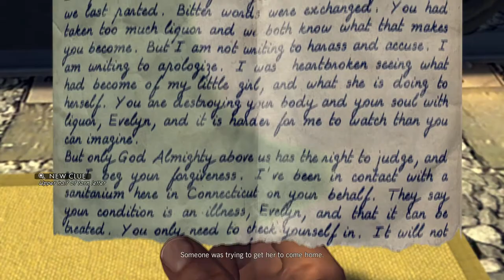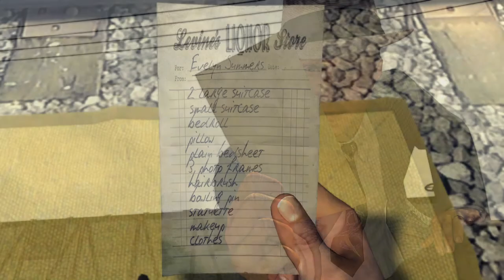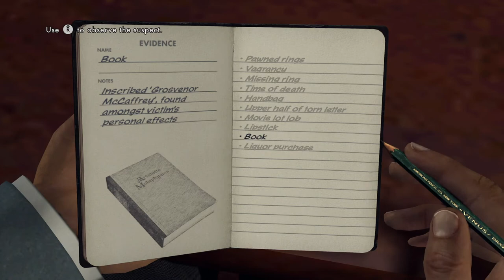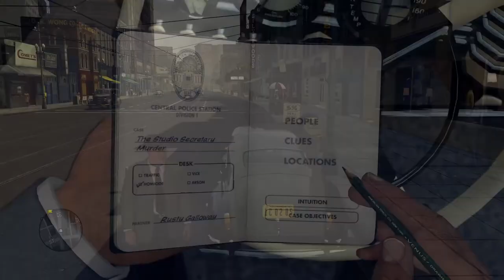L.A. Noire Remastered 100% Walkthrough Part 18: The Studio Secretary Murder 1